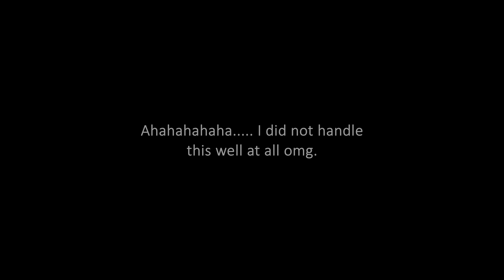VICTON 한세 (HANSE of VICTON) 'BLACK DOG' LIVE @VICTON 1st Concert New World | REACTION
yeah. i have problem

x_caitlyn_

x__caitlyn